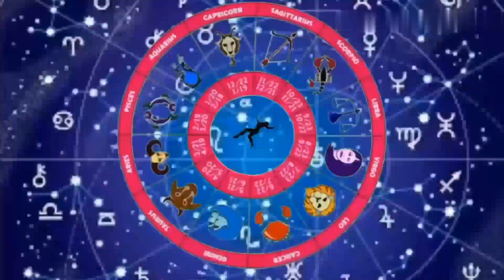Ajira anuchinta bhaiya Geeta ଏହି ୨ ଟିରାଶିର ଲୋକ ଭୁଲରେ ବି ନିଜ ହାତ କିମ୍ବା ଗୋଡରେକଳାସୁତା ବାନ୍ଧନ୍ତୁ ନାହିଁ